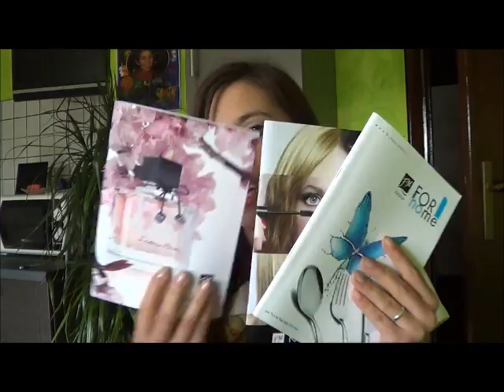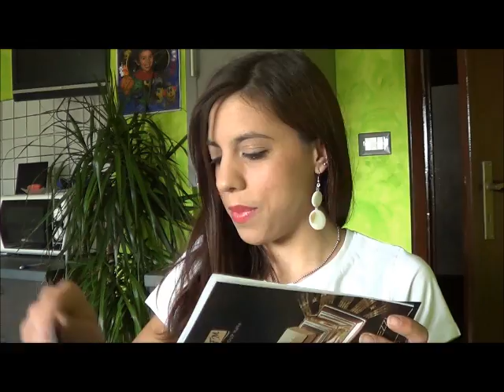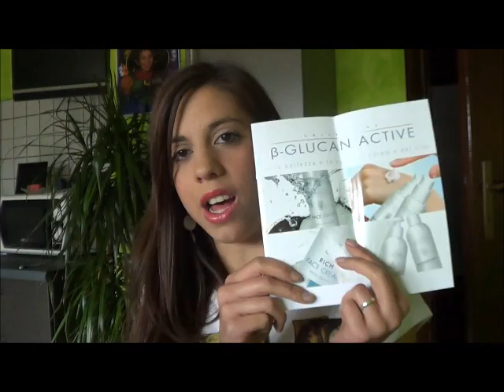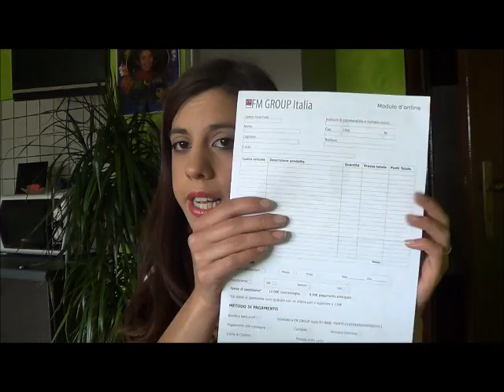Kit e altro di FM